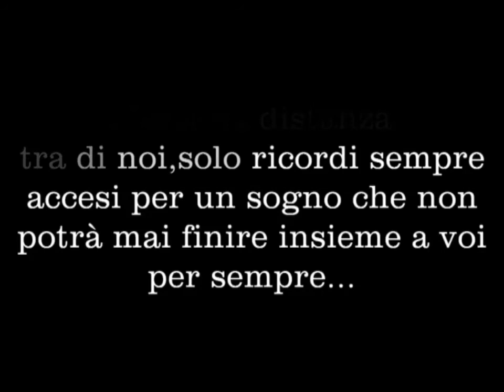I soprannomi dei miei Amici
Ho creato questo filmato, tratto da alcune sequenze di 2 dei miei filmati già publicati sù Youtube (Amici d'infanzia) e (Amici d'infanzia, tutti insieme dopo 34 anni).
Questa Amicizia ci lega dall'infanzia, tutti cresciuti Nello stesso rione, a Cassino, trà la Via Pascoli e Via Bellini.
Dopo 34 anni, il nostro primo incontro è stato il 29 novembre 2013, in cui abbiamo suggellato una promessa, quella d'incontrarci spesso, pultroppo io sono il solo ad essere distante da loro di ben 1.650 Km. ma per me l'importante è che s'incontrino spesso loro, e poi io ogni anno come di consueto andro a Cassino, e saro io a riunirli magari con una bella cena, continuando a raccontarci del più e del meno della nostra vita di ieri e di oggi.
Oggi mi sento appagato e sereno perche ho finalmente rivisto i miei Amici, e continuero a vederli per il resto della mia vita.
Se un fiore sboccia e avrà sete
solo se tu gli darai da bere
lui ti regalerà i suoi frutti.
Senza l'amicizia l'uomo sarebbe orfano e randagio.
D'Aguanno Benedetto